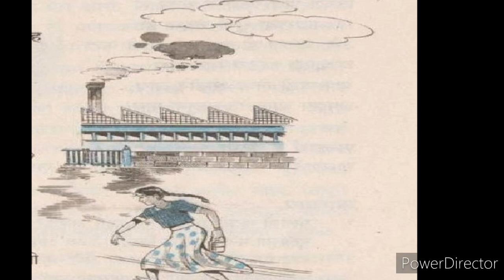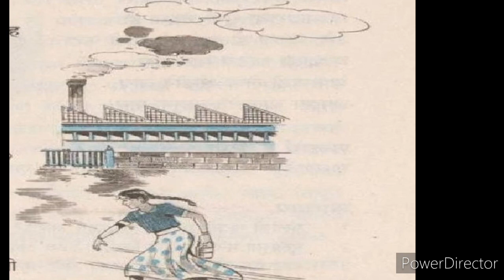झपझप चाललेत नाजुक पाय| मराठी बालभारती कविता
५. झपझप चाललेत नाजुक पाय!

मे महिन्याची दुपार ... रणरणते उन्ह
झगमगता सूर्य आभाळामधून व व्यक

जाईफुलासारखी नाजुक पोर

घेऊन निघाली बापाला भाकर
गिरणीचा भोंगा आत्ता होईल
दमलेला बाप फाटकात येईल
उशीर झाला म्हणून रागवेल काय?
झपझप चाललेत नाजुक पाय!

घरचे सगळे तिनेच केले
आजारी आईला औषध दिले
धाकट्या भावाची घेतली शिकवणी
पाठच्या बहिणीची घातली वेणी
येईल तसा शिजवला भात
तापलेल्या तव्याने पोळेले हात
तरीपण डोळ्यात पाणी नाही
आईचीच आज ती होती आई
डोळे भरून पाहत होती माय